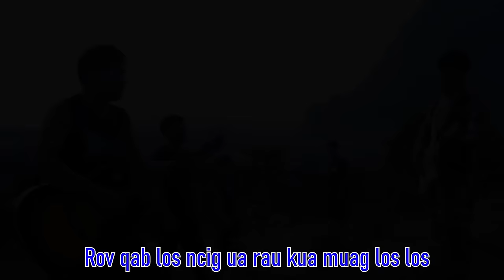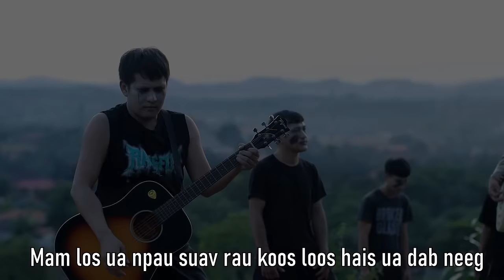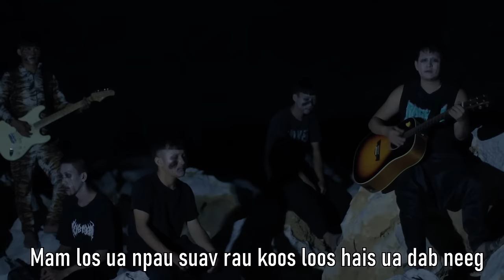Xyw2 , Nquab Tsab, nkauj tawm tshiab 12/5/23 [ MV OFFICIAL]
owner; ngaochiana lor
artis; nquab tsab